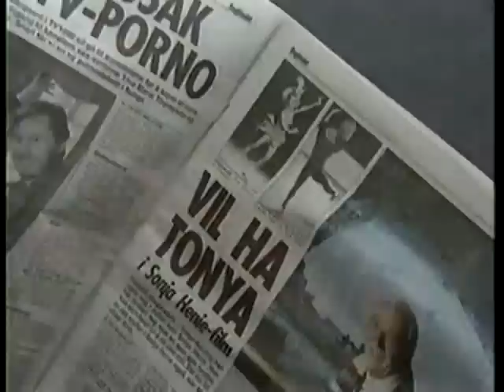1994 Lillehammer Olympic Games Tonya Harding-Nancy Kerrigan